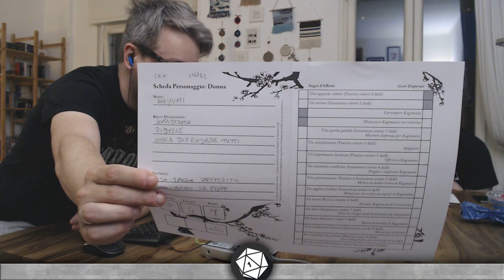Kagematsu - I Cinque Anelli 13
Un’epoca di guerra e tumulti ha privato un piccolo villaggio della sua popolazione maschile. Sono rimaste solo le donne. Ma una terribile minaccia incombe sul villaggio, una minaccia che porterà distruzione e morte certa per tutti gli abitanti.

È a questo punto che arriva Kagematsu, un ronin dal passato misterioso. Con il suo aiuto il villaggio potrebbe salvarsi: riusciranno le donne a persuaderlo a combattere per la loro causa?

Ad Interpretare Kagematsu ci sarà Gwen, che già avete visto nella primissima campagna di Fumble, mentre tutti gli altri intepreteranno le donne del villaggio.